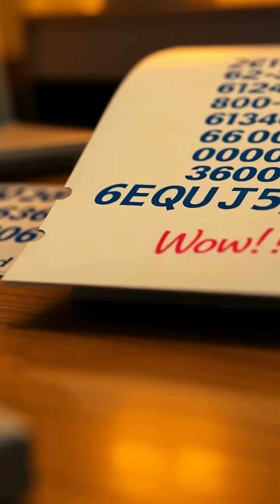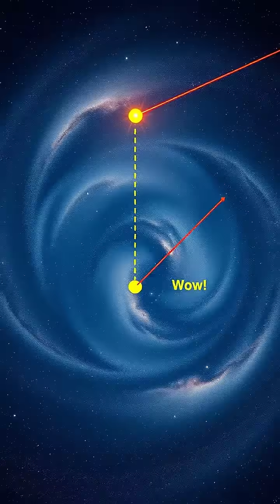The Wow! Signal: Unlocking the Mysteries of the Cosmos 🌌📡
✨ Dive into the intriguing story behind the Wow! Signal, a mysterious transmission that captivated astronomers in 1977! Discover how this signal, recorded by Ohio State University's Big Ear radio telescope, could potentially be a communication from extraterrestrial intelligence. 🚀

In this video, we explore:
- The details of the Wow! Signal and its unique characteristics 🌟
- The quest to understand its origins in the constellation Sagittarius 🔭
- Ongoing efforts in radio astronomy and the technology used to search for signals from beyond 🌍

Join us on this cosmic journey as we seek answers about the universe and our place within it! 🌌